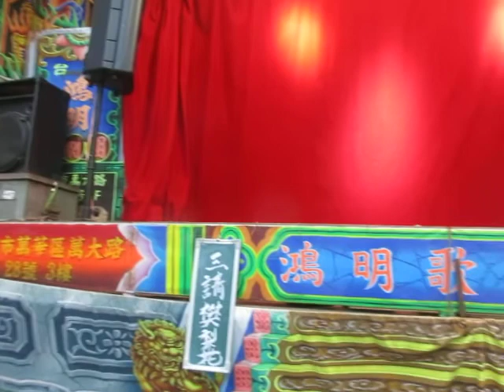109.02.26. 鴻明歌劇團 三請樊梨花 14 (結局)